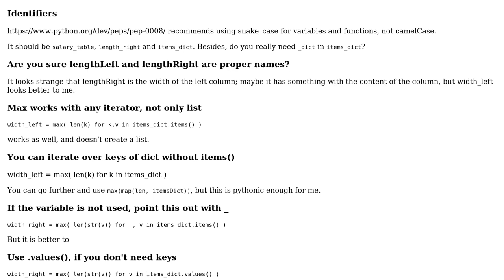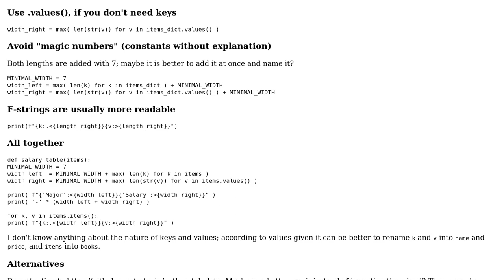Code Review: Python function to print a two-column table from a dictionary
With thanks & praise to God, and with thanks to the many people who have made this project possible! | Content (except music & images) licensed under CC BY-SA | Music | Images & others | With thanks to user Ramen Enthusiast user Pavlo Slavynskyy user 200_success and the Stack Exchange Network Trademarks are property of their respective owners. You are responsible for your own actions.